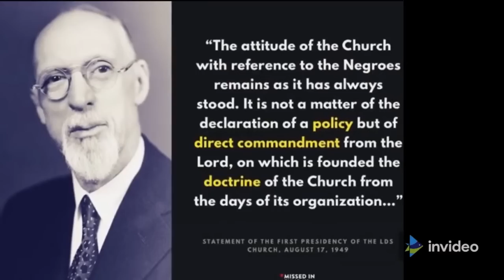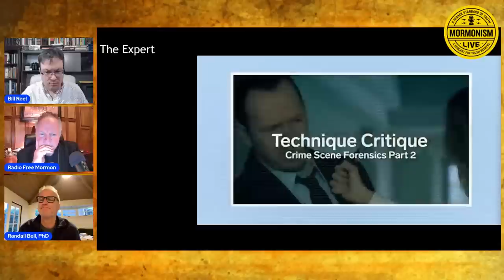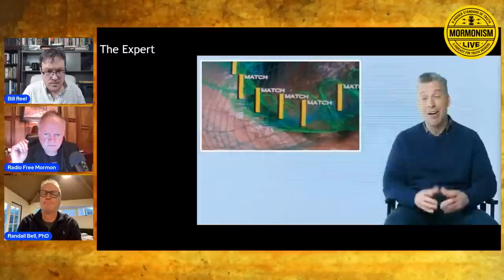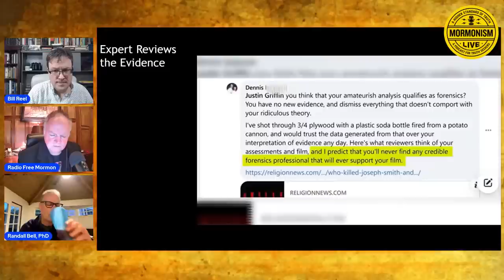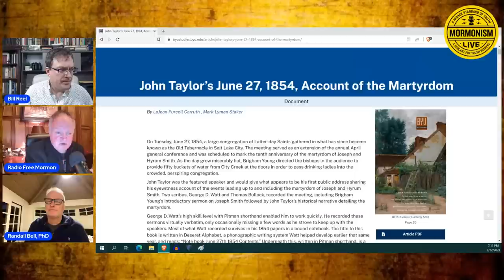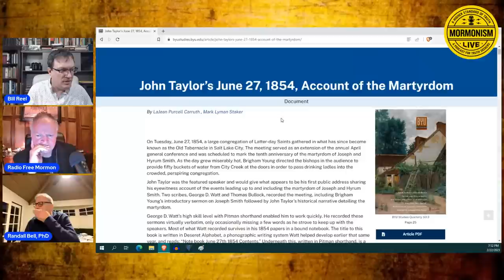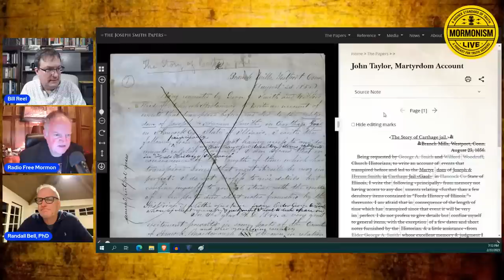Who Really Killed Joseph Smith? | Mormonism LIVE! 116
Mormonism LIVE: 116: Who Really Killed Joseph Smith?

On June 27th, 1844, Joseph Smith, the Mormon Prophet, was martyred at Carthage Jail by a mob.  Or at least that is how the generally accepted story goes.  In the last 8 months, Justin Griffin (Director & Producer) and Steve Sorensen (Film Maker), have shared their research that maybe things are not what we have been told.  They present their experts, their research, and their conclusions that it was in fact John Taylor and Willard Richards that in fact murdered their own prophet in cold blood.  RFM and Bill take a look at their research and the testimony of their experts to see what can be seen with a critical eye.  Is this research true?  Was Joseph Smith and Hyrum Smith killed by their friends?

Our Platforms:
🌐MormonDiscussions.org, MormonismLIVE.org